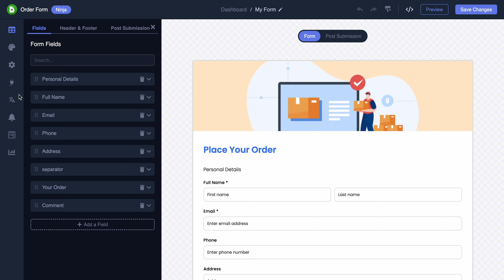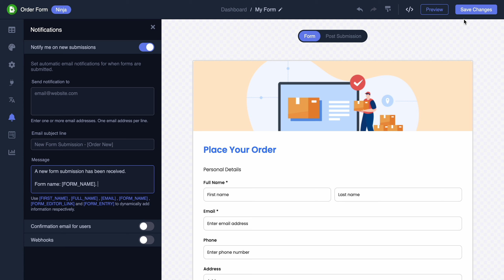How to Set E-mail Notifications For Your Widget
In this video, we show you how to set up email notifications for interactive widgets like forms, scratch cards, comment boxes, and spinning wheels 🎡. This way, you’ll get an email notification whenever a user submits their info. Stay on top of your interactions and never miss an update! 📨

📅 Timeline:

00:01 – Introduction to Email Notifications 📧
00:26 – Step 1: Access the Widget Editor ✏️
00:35 – Step 2: Enable Notifications 🔔
00:46 – Step 3: Enter Your Email Address 📩
00:58 – Step 4: Customize the Email and Confirmations ✉️
01:27 – Recap & Outro 🎯